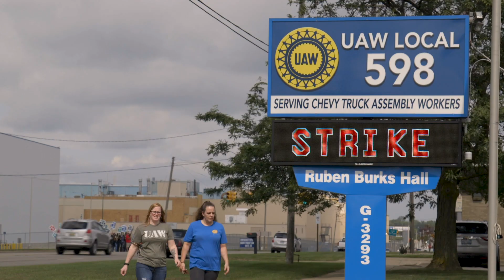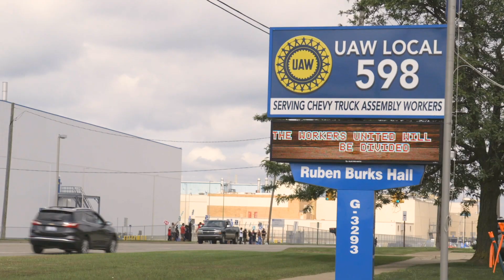GM Employees Discuss UAW Strike in Flint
UAW workers on the picket line in front of the General Motors Flint Assembly plant tell MLive they're striking for better wages, health care and better treatment of temporary workers.